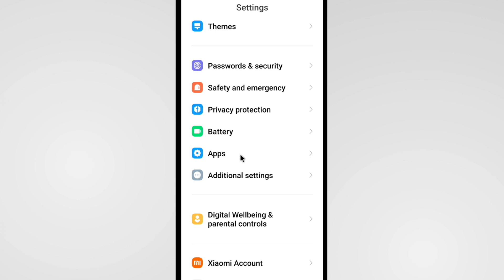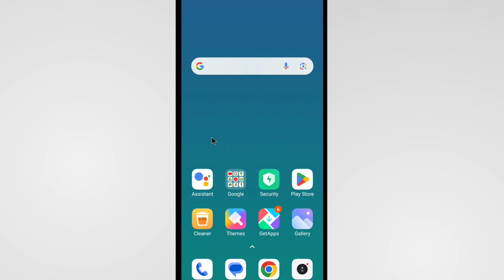Gmail Getting Your Message Problem | Gmail Message Not Loading